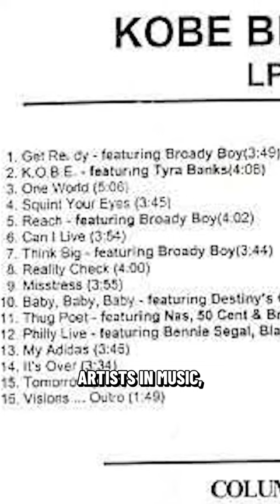Did you know Kobe had a gangster rap album?!